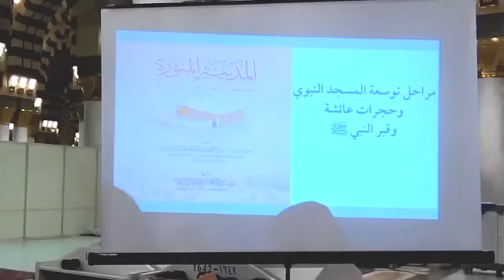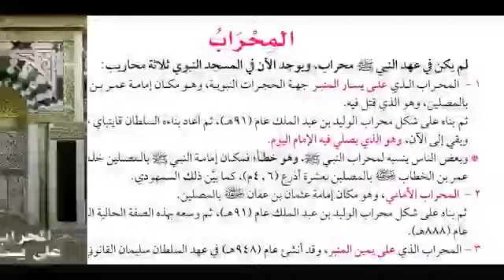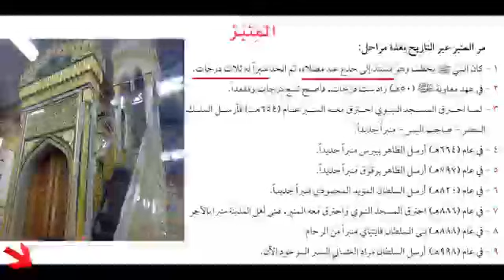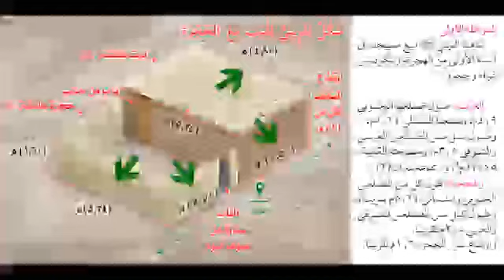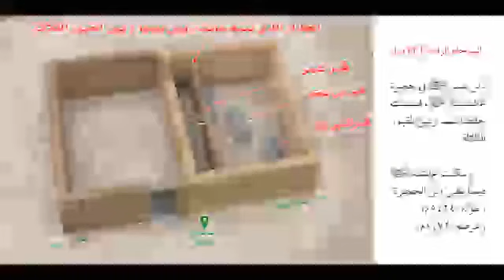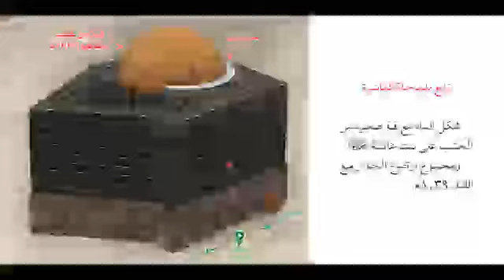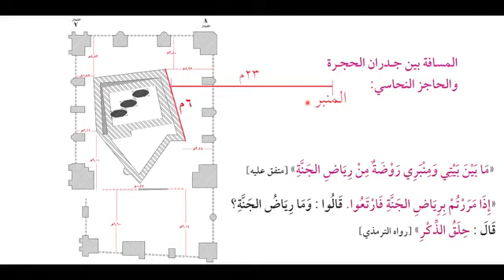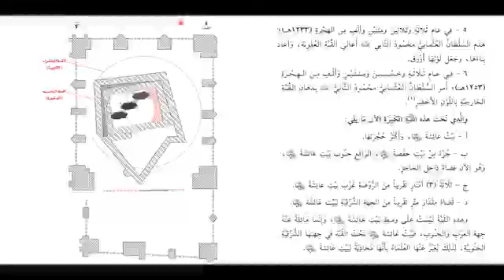شرح مفصل لمراحل بناء المسجد النبوي ومكان الحجرات ومكان قبره صلى الله عليه وسلم